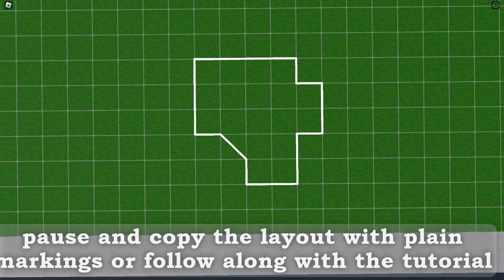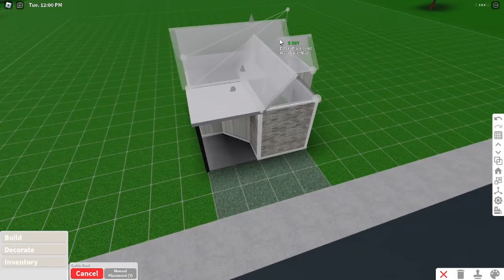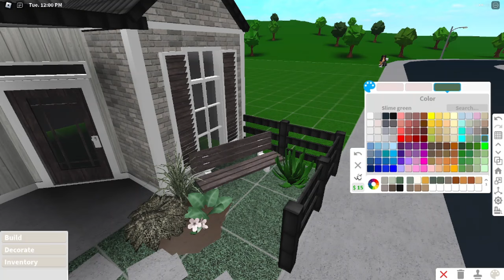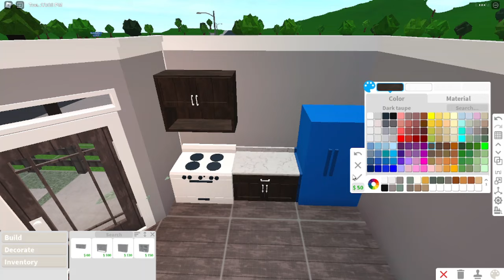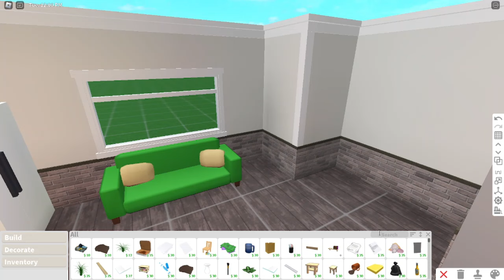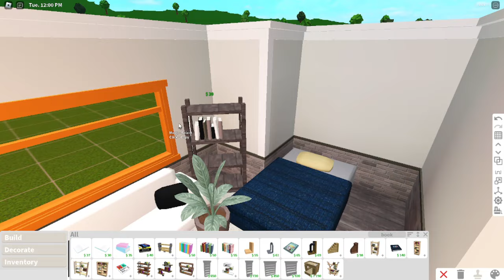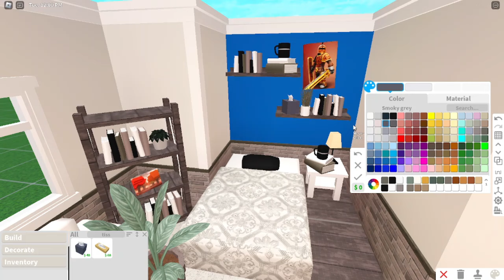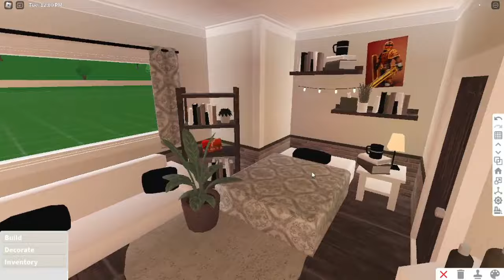9k Cheap no gamepass realistic small house starter house tutorial || Roblox , Bloxburg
˚｡⋆୨୧˚ since the game is free to play i thought i would create an updated version of one of my most popular speedbuilds ˚୨୧⋆｡˚
Ive tried to make it as affordable and easy to follow along with tutorial for any  new bloxburg players

︵‿︵‿୨♡ build info ♡୧‿︵‿︵
⤞ value :: 9k
⤞ gamepasses :: none

⤞ 1 bedroom
⤞ 1 bathroom
⤞ 1 kitchen

Free Music for Videos 👉 Music by Anja Kotar - April [Thematic Exclusive]
Free Music for Videos 👉 Music by sunshine blvd. - Ocean Blue

︵‿︵‿୨♡ mini Q&A♡୧‿︵‿︵
⤞ why are the houses in 2 parts/videos?
 i have them in seperate videos for several reasons firstly if someone is just looking for an exterior and want to make their own interior its easier for them to have the whole exterior all together (if that makes sense) and secondly having them in 2 parts means i can have the speedbuild footage/ tutorial less sped up making it easier to follow along with and build so you dont have to keep pausing the video every second

  i use the xbox game bar for windows to record and animotica to edit

⤞ can you friend me / build me a house?
   so sorry but i cannot friend people due to the friend limit on roblox and i would love to build you guys houses but i cant as i dont have much time with school and other hobbies inbetween youtube